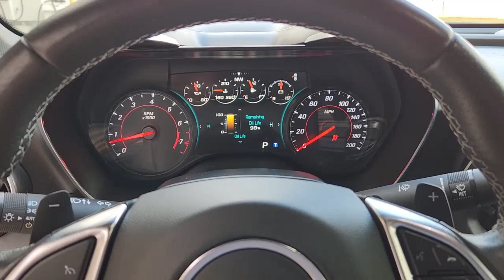2018 Chevrolet Camaro Dallas, Grapevine, Irving, Arlington, Carrolton T139564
Nightfall Gray Metallic Used 2018 Chevrolet Camaro SS available in 2754 N. Stemmons Freeway, Dallas, Texas at Friendly Chevrolet. Servicing the Dallas, Grapevine, Irving, Arlington, Carrolton, TX area.

Friendly Chevrolet
2754 N Stemmons Fwy

Recent Arrival! 2018 Chevrolet Camaro Nightfall Gray Metallic SS 6.2L V8 8-Speed Automatic RWDbrbrbrFriendly Chevrolet is proud to offer the highest quality in pre-owned vehicles. This beautiful 2018 Chevrolet Camaro is in excellent condition inside and out. The exterior is finished in a Nightfall Gray Metallic that is complemented by a fresh and clean Jet Black interior. It is powered by a 6.2L V8 that is mated to a smooth shifting 8-Speed Automatic transmission.brbrAwards:br  * Car and Driver 10 Best Cars   * JD Power Dependability Study   * 2018 KBB.com 10 Coolest Cars Under $25000   * 2018 KBB.com 5-Year Cost to Own Awards   * 2018 KBB.com 10 Best Used Sports Cars Under $30000   * 2018 KBB.com 10 Most Awarded BrandsbrCar and Driver January 2017.